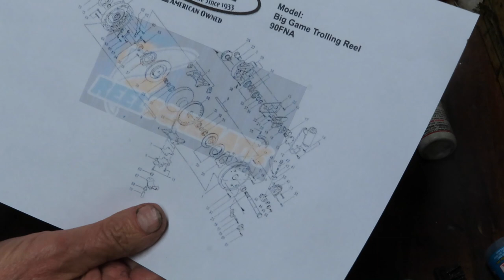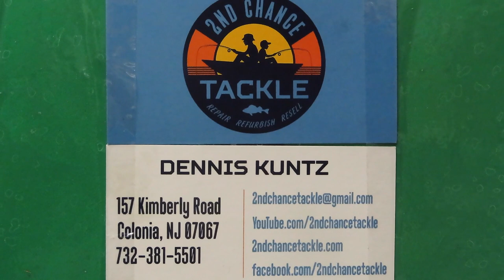Fin Nor seven out vintage lever drag fishing reel how to take apart and service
This video shows the complete service and overhaul of a vintage Fin-Nor lever drag fishing that would not go into full lock down drag mode.
I have been servicing fishing for over 20 years and am sharing my experiences here.